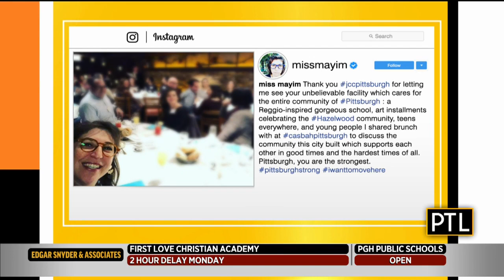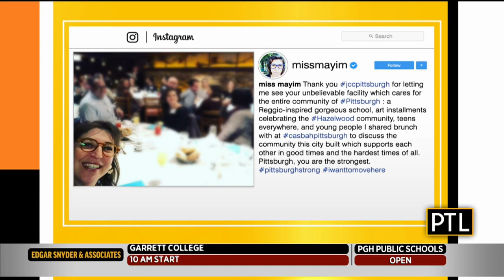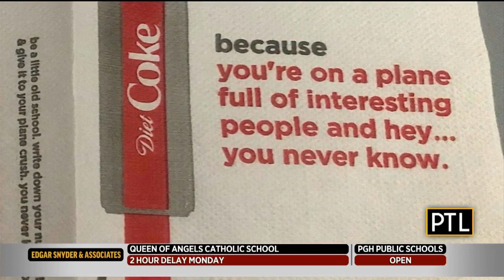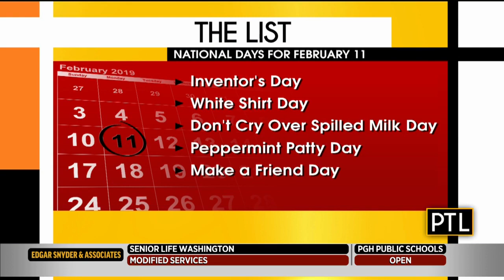Pittsburgh Today Live Chat: Feb. 11, 2019